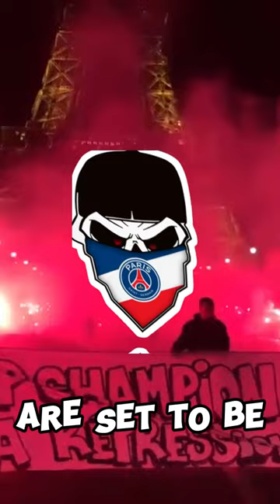Exclusive Revealed: PSG Fans' Message to Dusan Vlahovic on His PSG Transfer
In this video, we're unveiling the message that PSG Fans have sent to Dusan Vlahovic on his transfer to the club. This heartfelt message shows just how much the fans care about Vlahovic and his future at PSG.

Watch this video to see the amazing message from PSG Fans and learn what they have to say about Dusan Vlahovic's transfer. This is sure to make your day!
In this video, we've got an exclusive message from PSG Fans to Dusan Vlahovic about his rumored transfer to their club. Check out the message and let us know what you think in the comments below!It's been reported that Dusan Vlahovic is set to join PSG in the next few days, and in preparation for his arrival, PSG Fans have sent him a message to welcome him to the club. Check out the message in the video and let us know what you think in the comments below!In this video, we have exclusive footage of PSG fans sending a message to Dusan Vlahovic on his transfer to their club.Dusan Vlahovic is a big name in football and he's now transferring to PSG, which has caused a lot of controversy online. But contrary to popular belief, not all PSG fans are against him. In fact, some of them have organized a spontaneous message of support for Dusan Vlahovic. Watch this video to see the exclusive footage! footballshorts psg transfernews juventus vlahovic luisenrique serbia threefingers "Breaking News: Dusan Vlahovic will never Join PSG! 🚀🔥 Incredible Transfer Deal as the Serbian Striker officially will never go to Paris Saint-Germain. 🤩 Don't miss the latest updates on this exciting transfer saga. 💯 DusanVlahovic PSG TransferNews FootballTransfers SoccerUpdates SerbianStriker Ligue1 FootballRumors"checkout what fans told him Dusan Vlahovic transfer to PSGDusan Vlahovic PSG transfer newsDusan Vlahovic latest transfer updatePSG sign Dusan VlahovicDusan Vlahovic transfer sagaDusan Vlahovic football transferDusan Vlahovic soccer transferPSG transfer rumorsDusan Vlahovic transfer rumorsDusan Vlahovic transfer announcementDusan Vlahovic contract with PSGDusan Vlahovic Ligue 1 transferDusan Vlahovic Serbian strikerDusan Vlahovic football highlightsDusan Vlahovic transfer deadlineDusan Vlahovic transfer marketDusan Vlahovic football rumorsDusan Vlahovic transfer buzzDusan Vlahovic transfer talkDusan Vlahovic transfer speculationDusan Vlahovic transfer updatesPSG football transfer newsPSG latest transfer signingsPSG transfer window updatesDusan Vlahovic football goalsDusan Vlahovic skills PSGParis Saint-Germain transfer newsParis Saint-Germain latest transfersParis Saint-Germain transfer updates